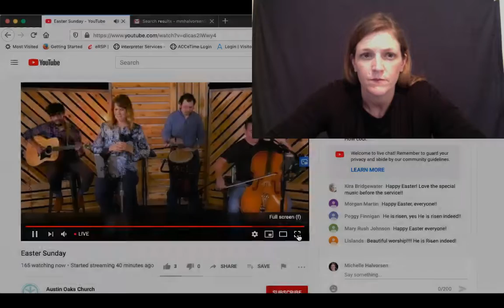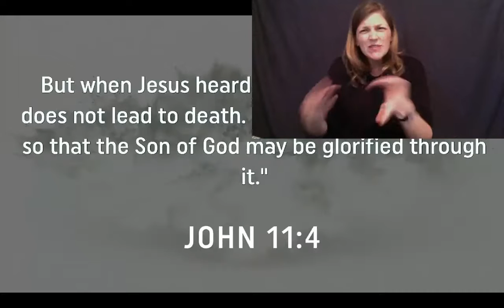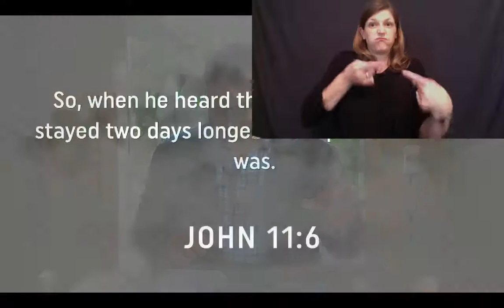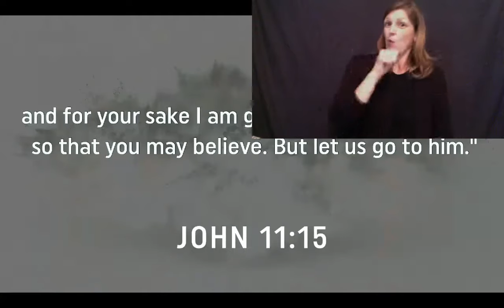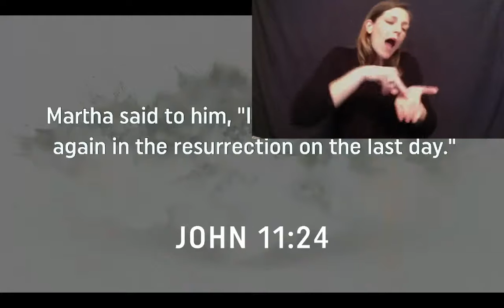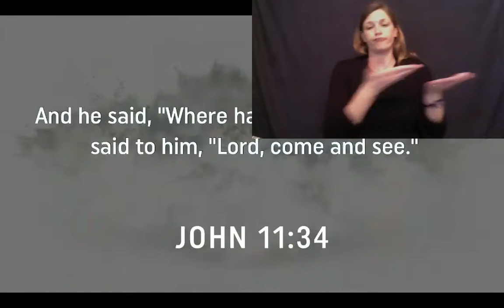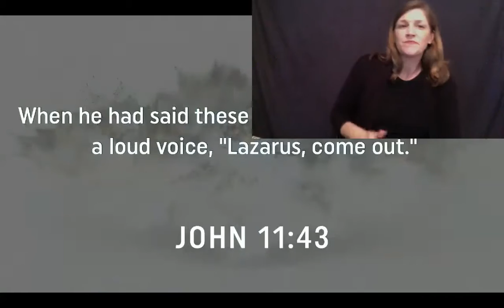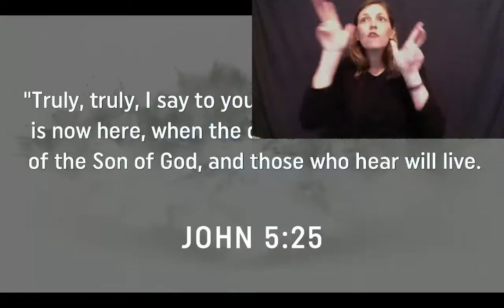No Grave - ASL Interpretation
An Easter message from Brandon Zieske, Lead Pastor.